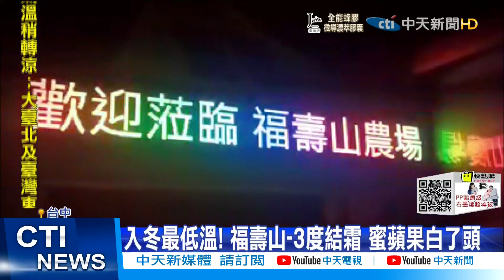【每日必看】草地.樹枝撒上白霜 武陵.福壽山如童話世界@中天新聞CtiNews 20211206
台中福壽山農場，清晨迎來入冬最低溫，氣溫只有零下3度，農場內的杜鵑花、樹枝，都結了一層霜，一閃一閃的相當美麗；另外台中武陵農場也一樣，負2.4度的低溫下，霜落滿地，遠遠望過去，像撒了糖霜一樣，加上落羽松和楓葉妝點，像極了北國耶誕老公公的故鄉，讓這片大地，染上濃濃的耶誕氣氛。

歌名: Sunspots
作者: Jeremy Blake
類型: Dance & Electronic
氣氛: Happy Music